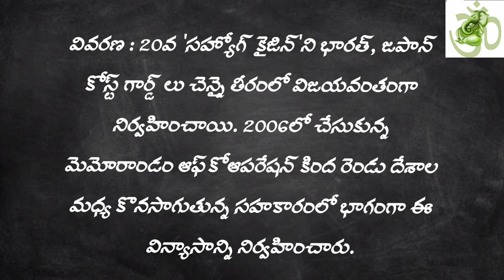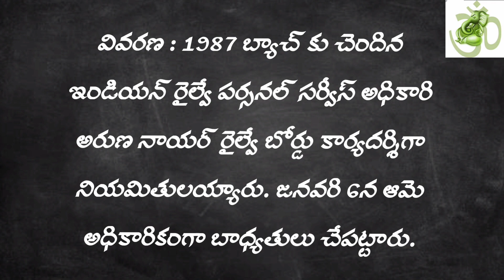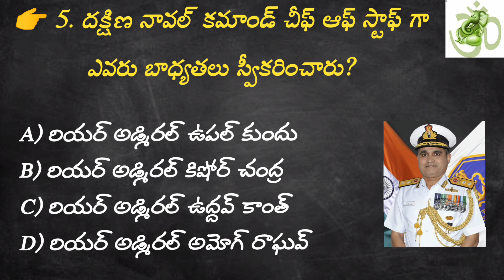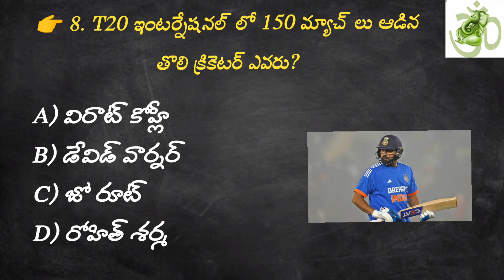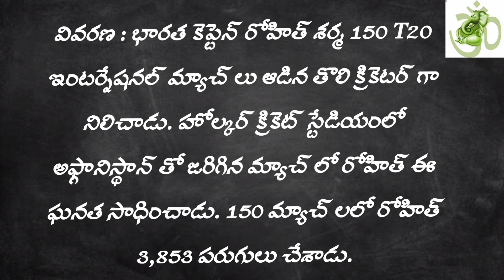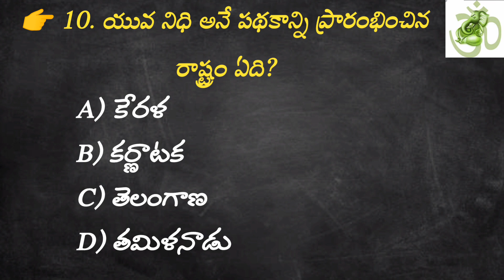కరెంట్ అఫైర్స్ (Part 168) / APPSC / TSPSC / daily current affairs